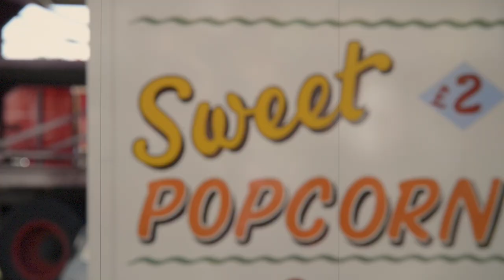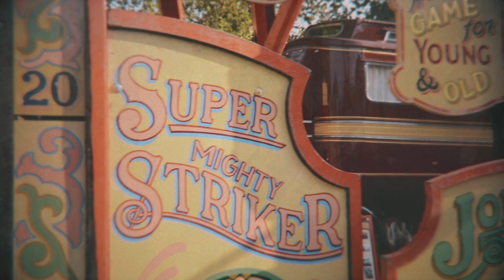Tankus the Henge - You Can Do Anything (Acoustic) - Carters Steam Fair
Tankus the Henge playing an acoustic version of 'You Can Do Anything' at Carters Steam Fair.

Camera: Clare Greenaway and Michael Charles

Rolling ‘round the country on an overdraft
Picking up the silver that I spy
But there are more tears in my jeans than holes in my heart
I’m a wandering, lonesome kind of guy

If you want to be with me
But rather not be seen with me
I don’t mind at all

Sleepin’ in a phonebox with the postcard stars
You see I had a minor fallout with the law
Well there is more fear in your eyes than a hunger to love
Sit down I’ll tell you all the things I saw

I don’t mind
No, I don’t mind

Tankus the Henge is the London based, five wheeled, funk fuelled, open top, custom paint job, rock‘n’roll jalopy that comes careering round the corner on a tranquil summer’s day. Ruining the silence and disturbing the bats.